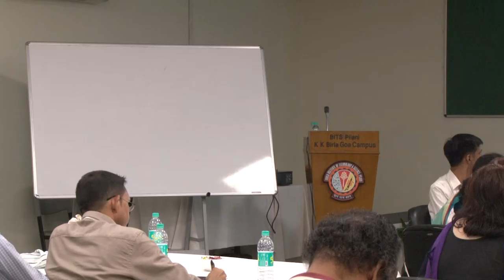Part-10 (Day-1)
Three day workshop on Effective Teaching and Learning at K.K Birla Goa Campus in July 2015